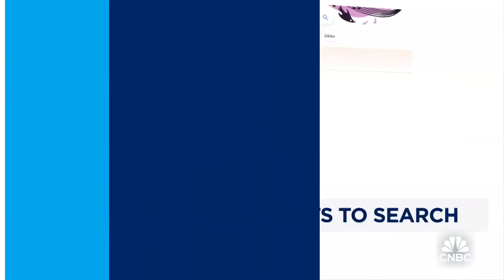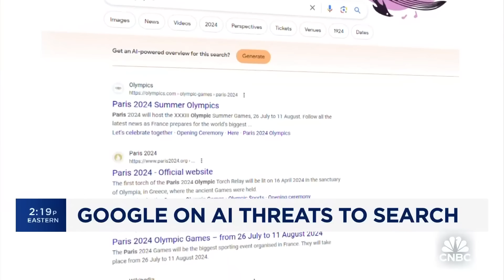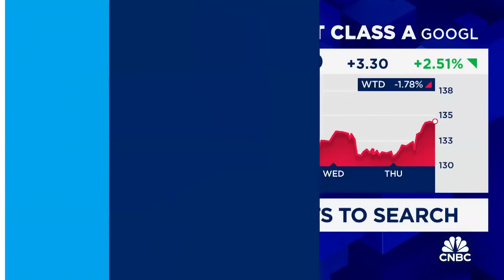Google on AI threats to search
CNBC’s Deirdre Bosa joins 'Power Lunch' to report on what Philipp Schindler, Google’s senior vice president and chief business officer, discussed at Morgan Stanley in relation to AI and more.